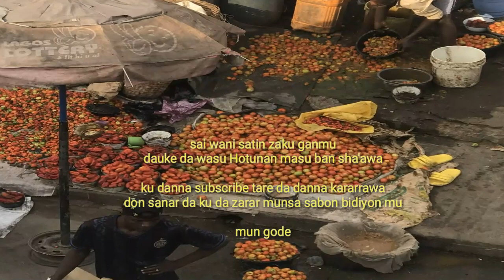Hotunan yanayi na ban mamaki